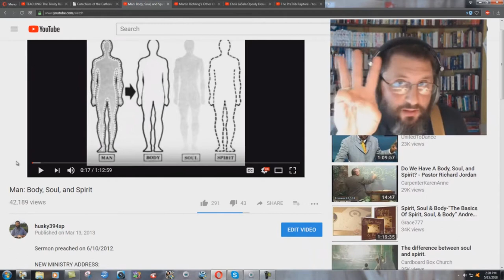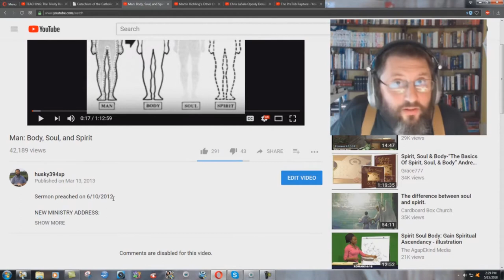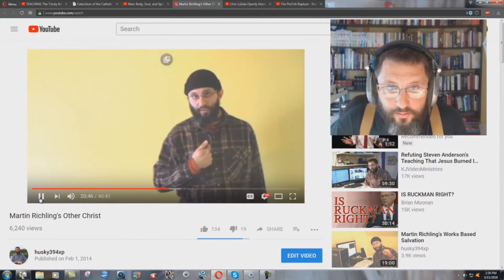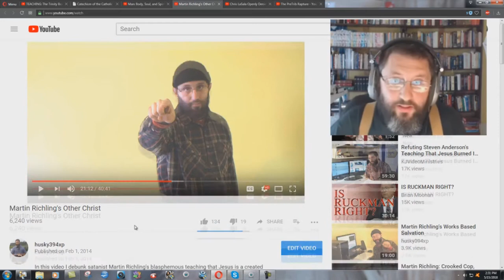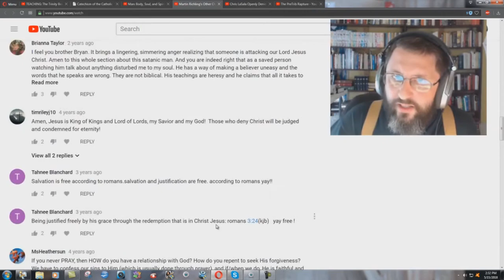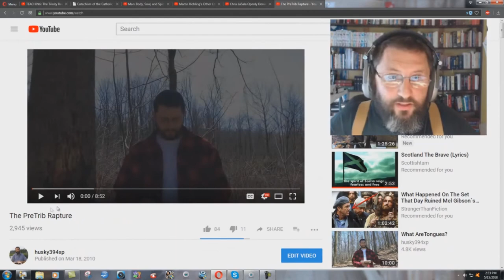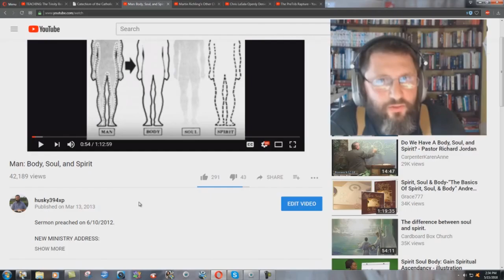6 Years Of Preaching On The Godhead - Bryan Denlinger